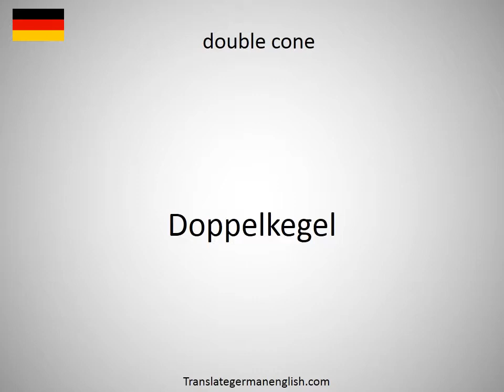How to say double column advertisement in German?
How to say double column advertisement in German? Learn the pronounciation double column advertisement! How to Pronounce double column advertisement. Expand your vocabulary, learn German words. Practice German online. Use this free pronunciation guide to practice words at a time. Learn German for free. Thank you for viewing, please like or subscribe! hoe om te sê, si të thuash, እንዴት እንደሚናገር, wie sagt man, comment dire, come dire, como dizer, как сказать, nasıl denir, cómo decir, 怎么说, πώς να το πω, hoe zeg je.